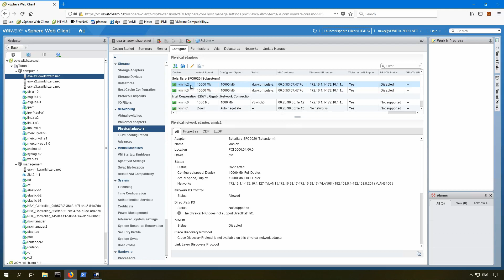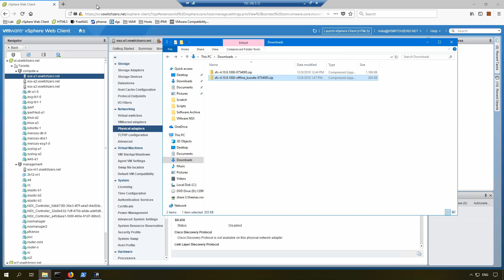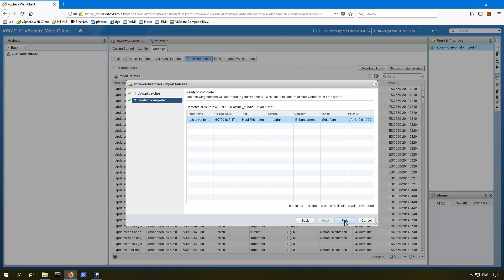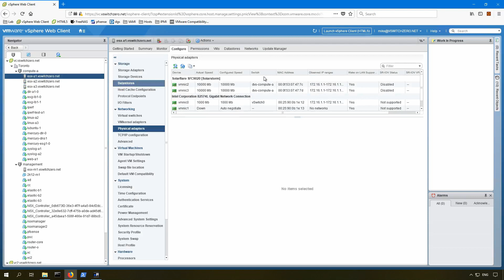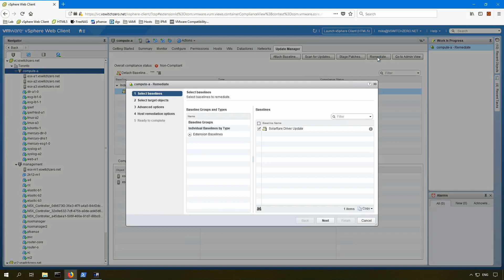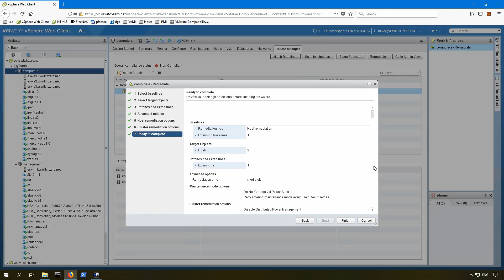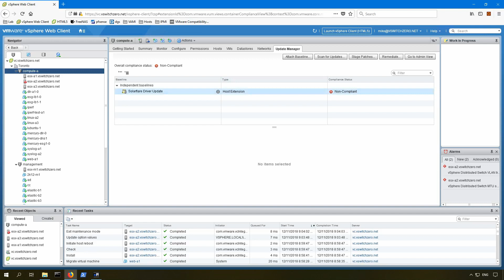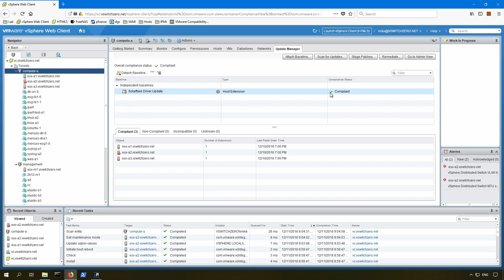Updating NIC Drivers with VMware Update Manager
Got a large number of ESXi hosts? VMware Update Manager (VUM) can make quick work of the driver update process. By utilizing DRS, it can automate the host evacuation, driver installation and even host reboots. Here is a walk-through of how to upload a custom patch and create a VUM baseline for driver updates.

EDIT: At 12:28 I mention that Update Manager could do more than one host concurrently if resources are available. This is only true if you check off 'parallel remediation' in the remediation settings wizard. By default, it will only do one host at a time.

For help on locating your specific NIC driver in the VMware Compatibility Guide, see the below video:

If you'd like to manually update your ESXi NIC drivers from the command line, the process is outlined here: